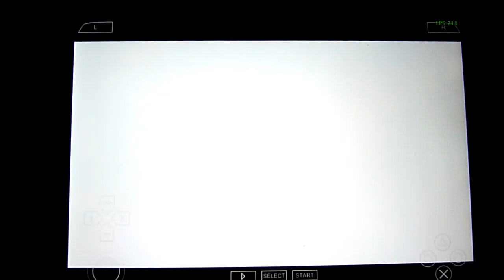Nexus 9 - PPSSPP Emulator #1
Nexus 9 - Android 5.0
PPSSPP -  version 0.9.9.1

Games:
God of War: Ghost of Sparta
Dissidia 012
God of War: Chains of Olympus
Soul Calibur Broken Destiny